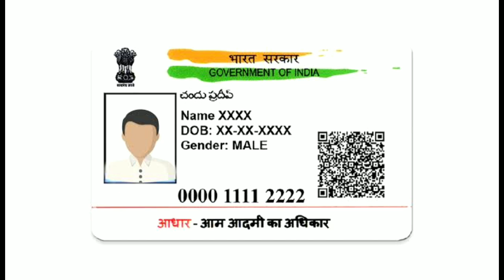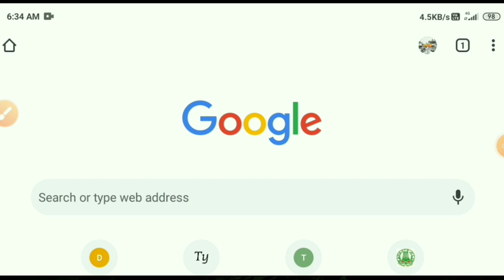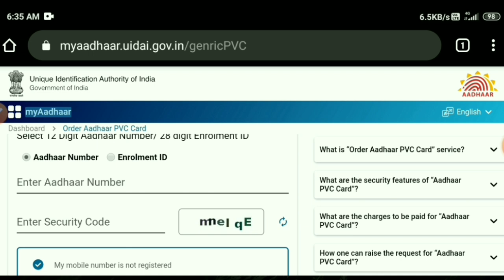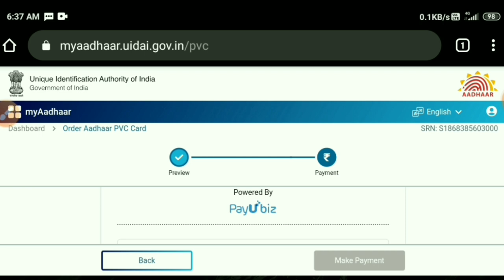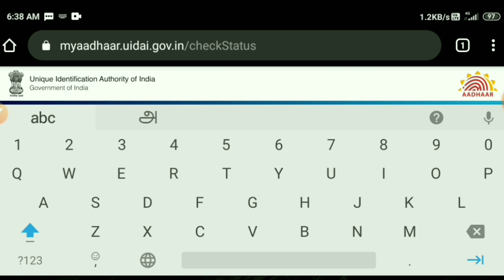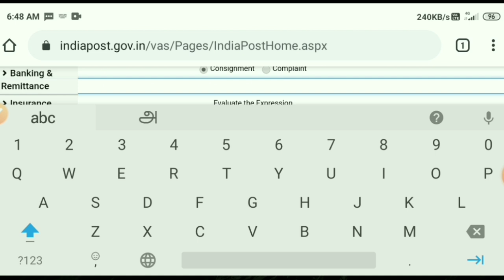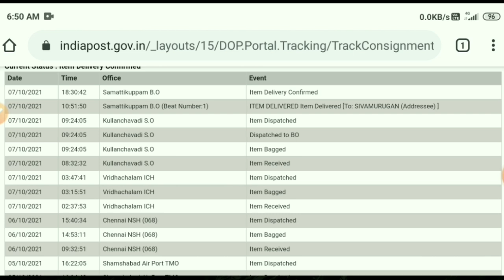New announcement for aadhar card holders tamil | aadhar card latest news in tamil | Tricky world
This video shows details about aadhar card latest announcement in tamil

how to apply pvc aadhar card online in mobile
how to apply pvc aadhar card online 2022

By
Tricky world